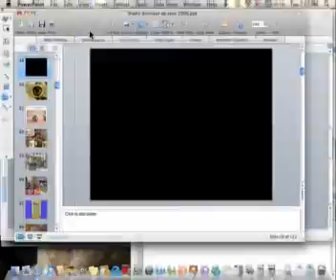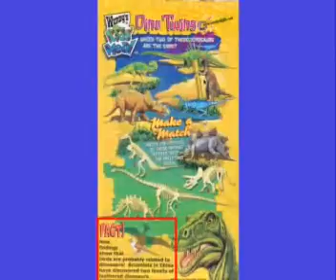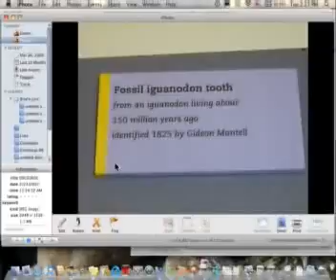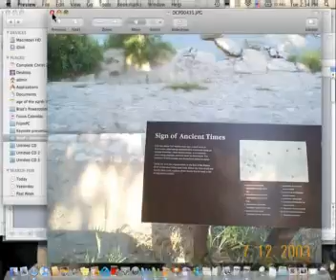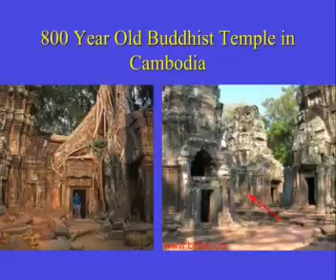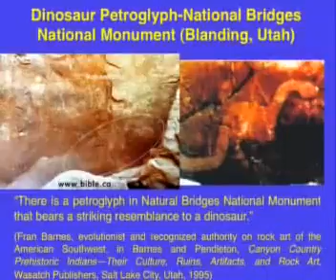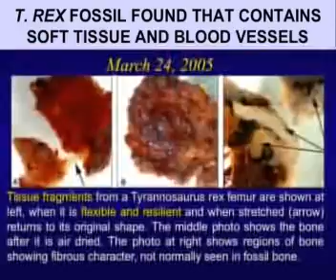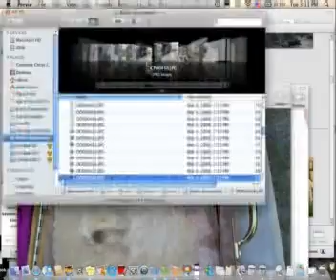Chr. Evidences 16A B. Harrub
Chr. Evidences 16A, B. Harrub_JAN_19_2010_13:34